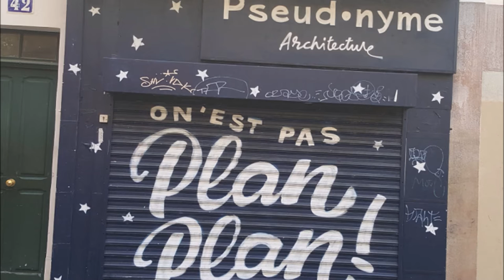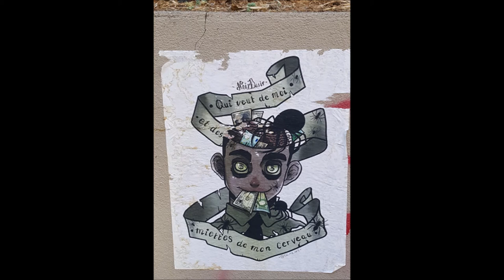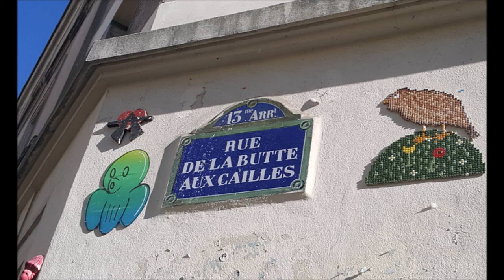Street Art de la Butte aux cailles Photos 2022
Dans ce diaporama quelques oeuvres oubliés en 2021 ,les nouveautés 2022 et certaines photos refaites
Musique Instrumental  Gilles Desnoyers - Spirales